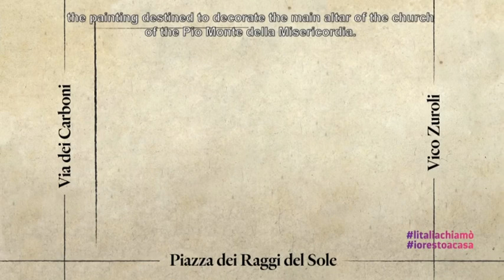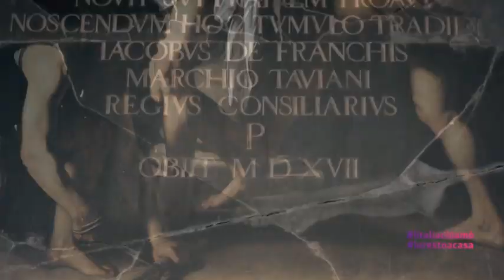COLORI ARTE: Caravaggio a Napoli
(Agenzia Vista) - Napoli, 4 Maggio 2020 - In questa puntata:
- Le opere di Caravaggio a Napoli / Courtesy Mibact